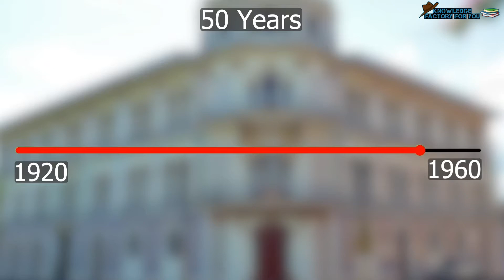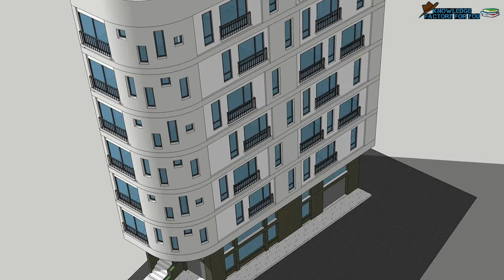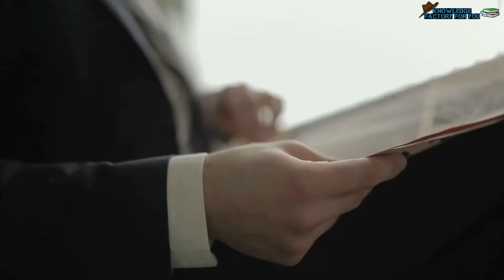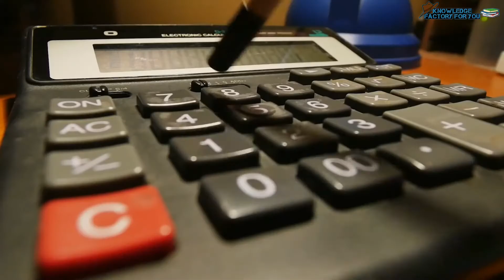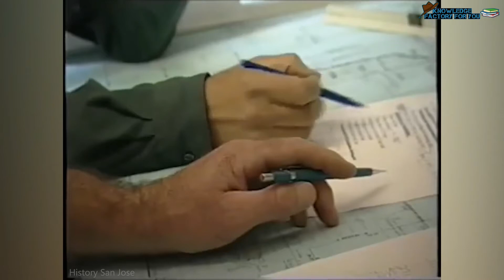Building moved from one place to another | building ek jagha se dusri jagha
aap sabhi ka swagat hai hamare channel mein.

किसी भी बिल्डिंग एक जगह से दूसरी जगह ले जाने के लिए सबसे पहले उस स्थान पर एक फाउंडेशन तैयार किया जाता है, जहां घर को ले जाना होता है।

इसके बाद कंपनी अपने औजारों की मदद से घर के किनारे से मिट्टी खोदकर घर के नीचे की तरफ जगह बनाते हैं। वहां से 5-6 लेयर निकाल दी जाती हैं, जिससे कि टूल्स फिट करने की जगह बन जाती है। थोड़ी जगह होते ही घर को कई सारे जैक के सहारे से ऊपर उठाया जाता है।

घर ऊपर उठाकर उसके नीचे रोलर फिट कर दिए जाते हैं। इन रोलरों पर घर को बड़ी ही सावधानी के साथ धीरे-धीरे खिसकाया जाता है और घर को उस स्थान पर ले जाकर रख दिया जाता है, जहां पहले से घर के लिए फाउंडेशन बनाई होती है।

building moved from one place to another, building movers, building move , building moved from one place to another in india, building movement project , building movement, building move in san antonia, building ek jagha se dusri jagha,